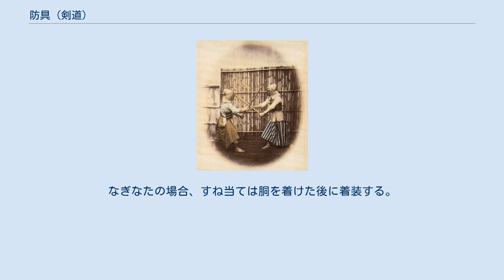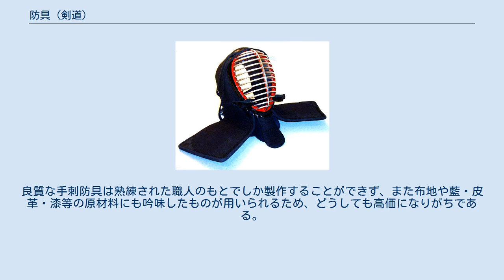防具 (剣道)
剣道に用いられる防具 左上：面、右上：胴 左下：垂、右下：小手 防具（ぼうぐ）は、剣術・剣道の稽古で打突を受ける、体の保護具のこと。
なぎなた、槍術、銃剣道、短剣道、逮捕術、日本拳法、防具付き空手などでも同様または類似の防具が用いられる。
全日本剣道連盟の規定においては、正式名称を剣道具（けんどうぐ）という。
ただし文部科学省は防具と呼称している。
 幕末期の防具（F・ベアト撮影） 防具の原形は江戸時代中期（17世紀半ば）頃から直心影流剣術などで存在したが、現在に近い形の防具が完成したのは江戸時代後期になってからである。
鎧並びに兜を基として、携帯性や着装時の動きやすさを吟味した上で形状・材質等の改良が重ねられてゆき、現在の様式へと変化した。
防具の発達にともない竹刀（四つ割り竹刀）が考案され、木刀による形稽古に代わり竹刀による試合形式の打ち込み稽古が主流になっていった。
幕末に来日した写真家フェリーチェ・ベアトの記述によると、竹刀の打ち合いから激しい組み討ちとなると、先に相手の面を脱がせた方が勝ちになったとあり、防具としての面以外に、面（兜）を脱がす＝討ち取るといった実戦見立ても含まれていたことがわかる。
 「防具」という語は江戸時代に使われた形跡はなく、「道具」もしくは「武具」「具足」「竹具足」と呼ばれていた。
武道史研究者の中村民雄によれば、「防具」という語の初見は明治22年（1889年）の『陸軍剣術教範』であり、昭和30年（1955年）の『広辞苑』初版（新村出著、岩波書店）や昭和34年（1959年）の『大漢和辞典』（諸橋轍次著、大修館書店）に載っていないことから、「明らかに近代の造語であるといえよう」と述べている。
 防具の着用 剣道具は、面（めん）・籠手（こて。小手または甲手とも表記する）・胴（どう）・垂（たれ）の4種から成る。
なぎなた防具ではこれにすね当てが加わり5種になると共に、小手の様式が剣道用とは幾分違ったものになる。
 それぞれの構造や特徴を以下に示す。
太字は各部の正式な呼び名である。
 面 小手 胴 垂 剣道具は、垂・胴・（手ぬぐい）・面・左小手・右小手の順に身に着ける。
取り外す場合はその逆の順序である。
なぎなたの場合、すね当ては胴を着けた後に着装する。
 刺しの種類は、ミシン刺と手刺とに大別される。
ミシン刺は1970年代初頭に興ったいわゆる「剣道ブーム」以降に広く普及したものであり、それまでは手刺の防具がごく一般的であった。
 価格帯はミシン刺の防具で数万円から数十万円、手刺防具になると10万円程度から100万円を超えるものまである。
良質な手刺防具は熟練された職人のもとでしか製作することができず、また布地や藍・皮革・漆等の原材料にも吟味したものが用いられるため、どうしても高価になりがちである。
これは高級な剣道防具が伝統工芸品、さらにはその生い立ち故に一種の芸術作品と見なされていることとも無縁ではない。
 直射日光は皮革を劣化させるため、日陰の風通しの良い場所に吊るすなどして干すことが推奨されている。
通常の衣類のような方法での洗濯はできず、衛生面・悪臭等の問題が発生している。
近年では水洗いできる小手が開発されたほか、特殊技術により防具を洗濯するクリーニング業者も存在するが、あまり普及していない。